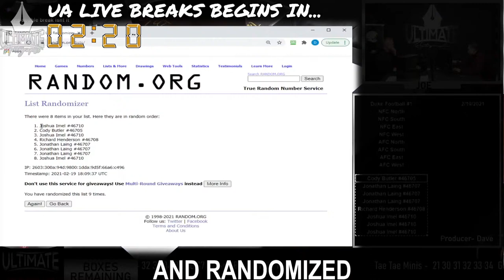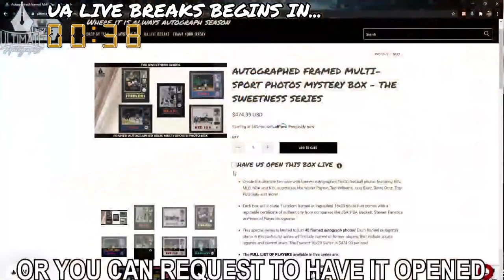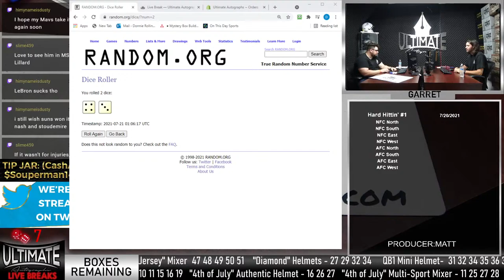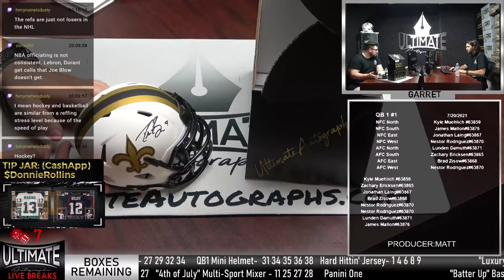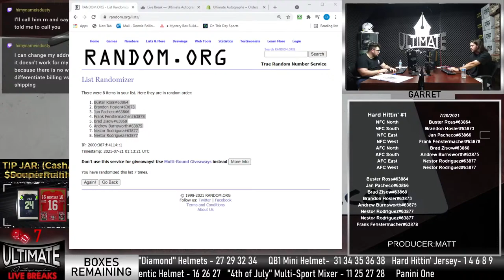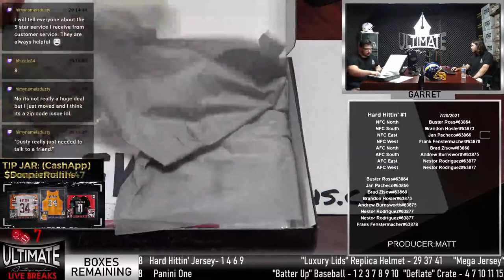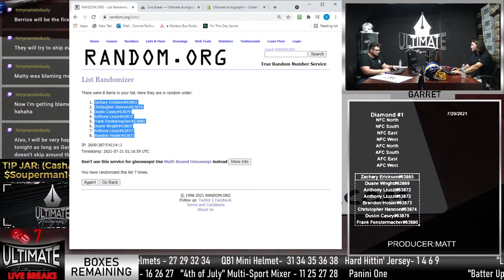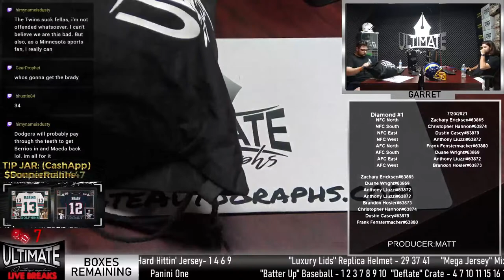Ultimate Autographs Live Breaks!